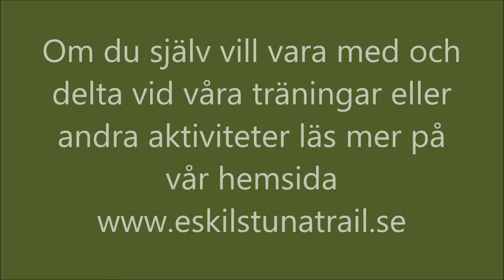Serpentinen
Måndagspass i Vilsta med fokus på att springa nedför olika backar.